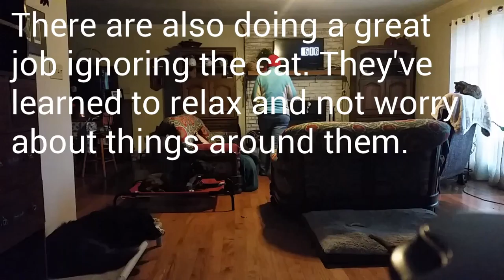Dogs stay in Place.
This is a quick video showing how amazing a good Place command is with dogs. They know to stay on their place beds while I take care of things in the home. This is great if you don't want to have to worry about what your dogs are getting into!

The Active K9 is located in Clayton, NC, and serves Wake and Johnston counties and the surrounding areas, including Raleigh, Durham, Chapel Hill, Cary, Apex, Garner, Clayton, Fuquay-Varina, Angier, Smithfield, Wendell and Knightdale.